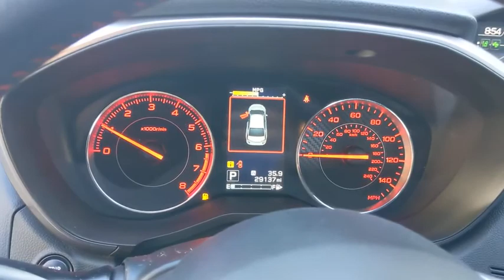2017 Subaru Impreza Thousand Oaks, Westlake Village, Simi Valley, Oxnard, Ventura, CA H3618539P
Ice Silver Metallic Used 2017 Subaru Impreza available in Thousand Oaks, California at DCH Subaru of Thousand Oaks. Servicing the Westlake Village, Simi Valley, Oxnard, Ventura, CA area.
2017 Subaru Impreza 2.0i Sport 4-door CVT - Stock#: H3618539P - VIN#: 4S3GKAM62H3618539

Sport trim. GREAT MILES 29104! EPA 36 MPG Hwy/27 MPG City! Heated Seats Moonroof Satellite Radio iPod/MP3 Input Back-Up Camera MOONROOF/BSD & RCTA/HK AUDIO/EYESIGHT... Aluminum Wheels All Wheel Drive. KEY FEATURES INCLUDE: All Wheel Drive Heated Driver Seat Back-Up Camera Satellite Radio iPod/MP3 Input Subaru Sport with Ice Silver Metallic exterior and Black interior features a 4 Cylinder Engine with 152 HP at 6000 RPM*. OPTION PACKAGES: MOONROOF/BSD & RCTA/HK AUDIO/EYESIGHT EyeSight System pre-collision braking system braking system off switch brake assist and throttle management (engine control) lane departure lane keep assist w/on/off switch sway warning and off switch lead vehicle start alert (vehicle in front) and adaptive cruise control Rear Cross Traffic Alert Blind Spot Detection Power Moonroof tilt up internal retracting laminated glass UV and dark tint and auto-open/close harman/kardon Amplifier & Speakers. EXPERTS REPORT: Edmunds.com explains The steering is quick and responsive and doesnt require much effort. Handling is a strong point for this Impreza regardless of trim.. Horsepower calculations based on trim engine configuration. Fuel economy calculations based on original manufacturer data for trim engine configuration. Please confirm the accuracy of the included equipment by calling us prior to purchase.